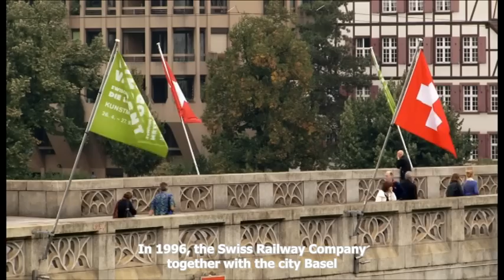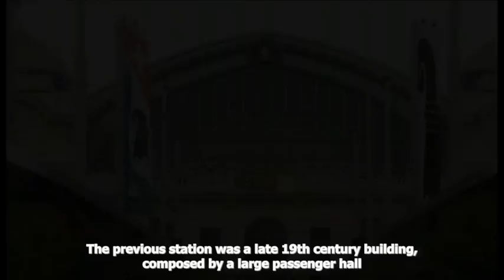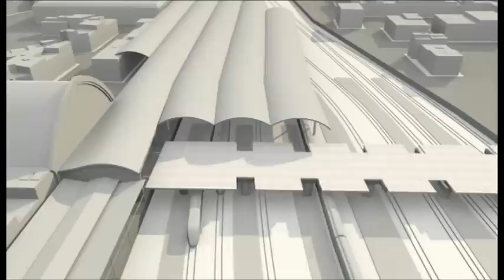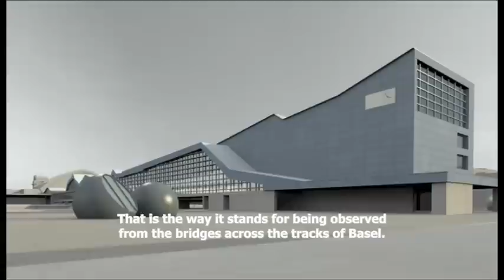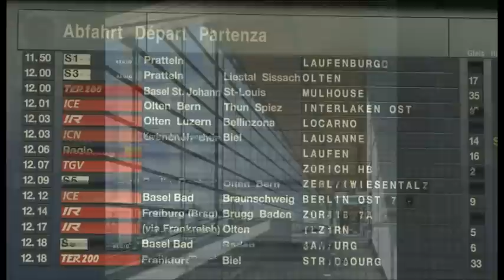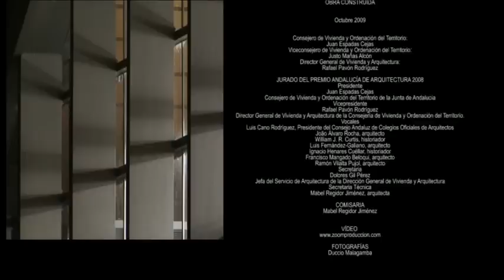Cruz y Ortiz Arquitectos • 'Basel SBB' railway Station, Basel _ DOC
Premio de Arquitectura Andalucía 2008 - Cruz y Ortiz
Documental sobre la estación de ferrocarril de Basilea, Suiza. Obra de los arquitectos Cruz y Ortiz galardonada con el Premio Andalucía arquitectura 2008.
'Basel SBB' railway Station. Transformation and extension, Basel
Estación central de ferrocarril 'Basel SBB' y centro comercial. Rehabilitación y ampliación, Basilea